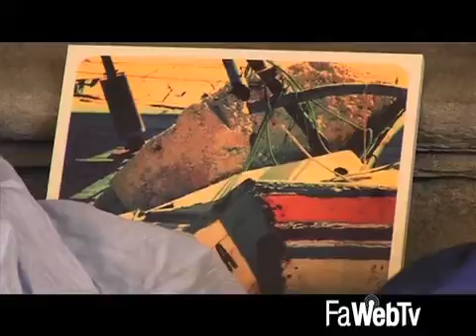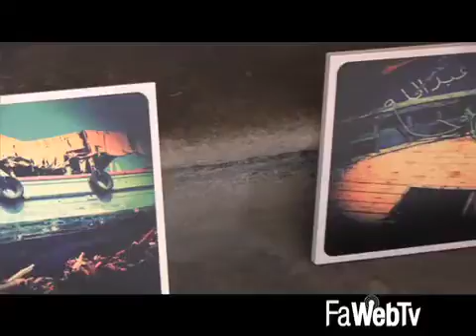Lega Nord e Movimento 5 Stelle sull’accoglienza profughi a Faenza